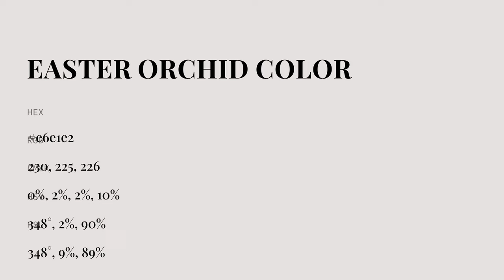Easter Orchid color e6e1e2 hex color - White color - Cool color e6e1e2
What color is Easter Orchid ? e6e1e2 hex color - White color - Cool color e6e1e2

Hex e6e1e2 Color Code is also known as Easter Orchid color.